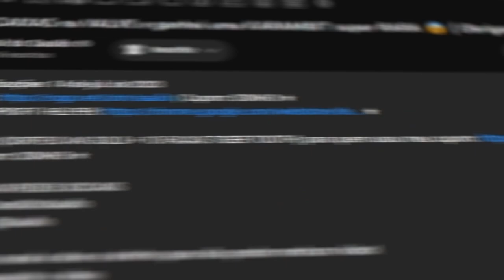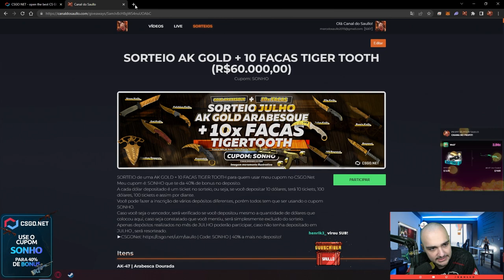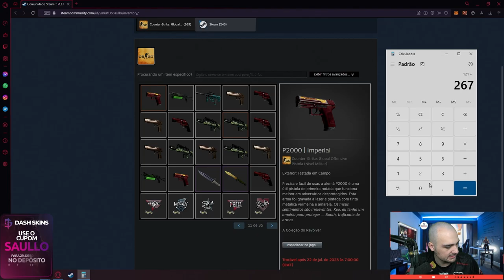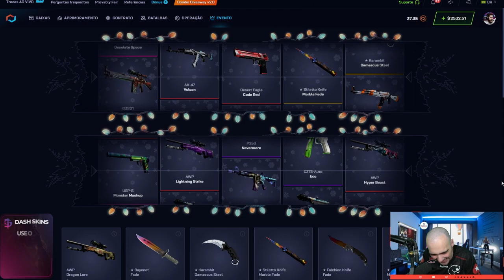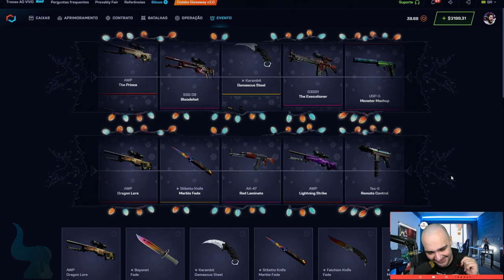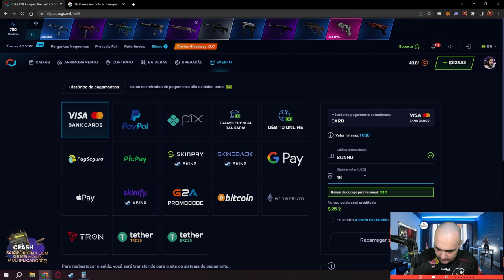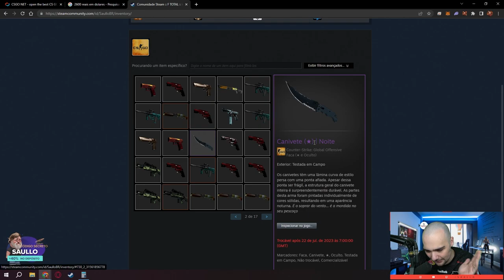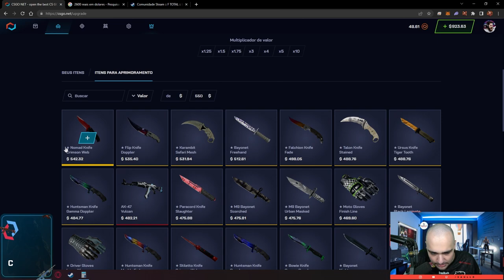Abri 388 CAIXAS no CSGO.NET e dentro do CSGO (Valve)... Qual pagou mais?